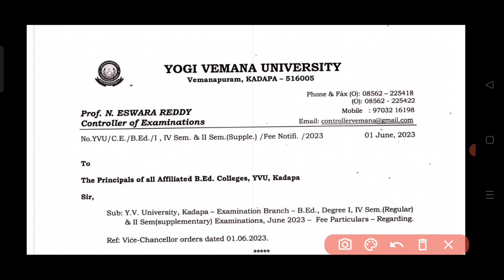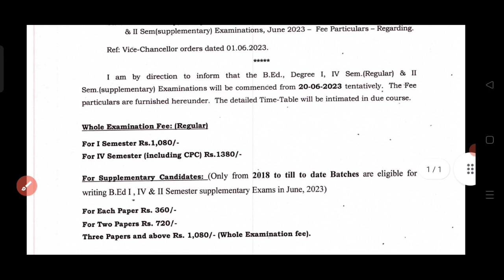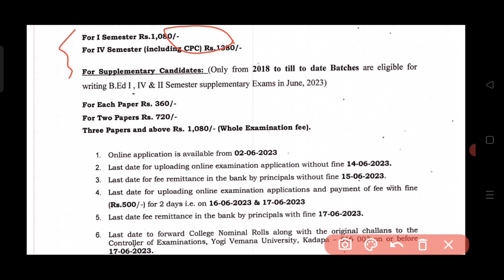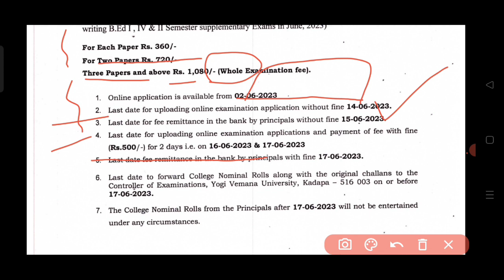Finally 👉 Exam Notification of B.ED 1st semester & 4th semester declared ✅ || Start your preparation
Just start preparing..